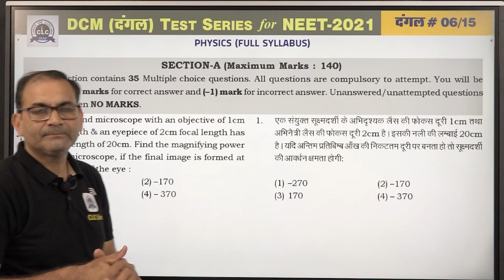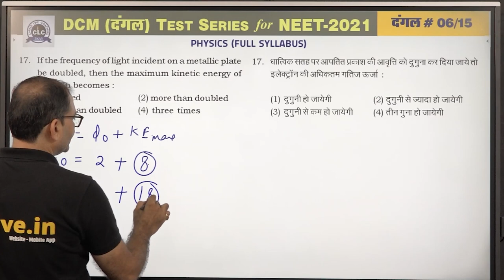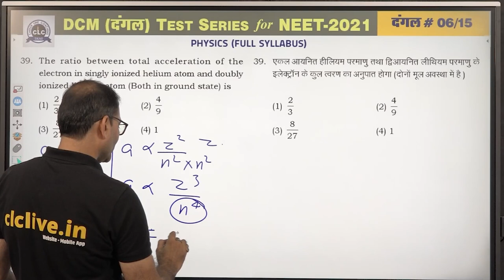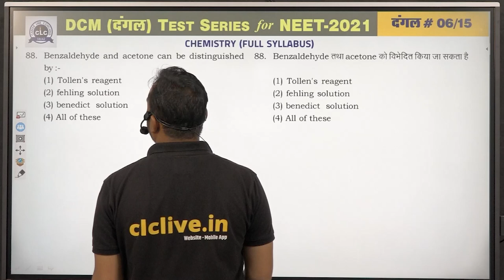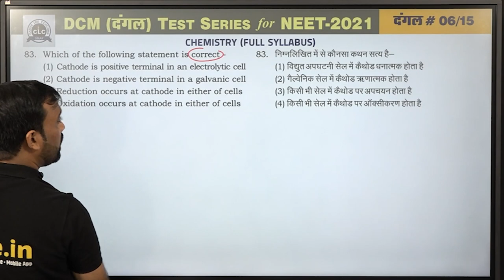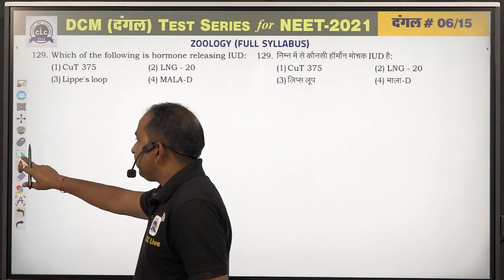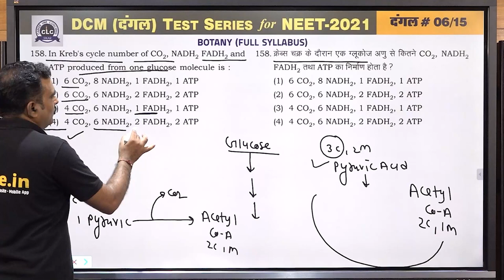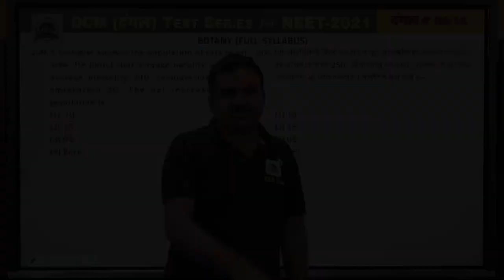दंगल#06 - VIDEO SOLUTION || DCM2.0 FOR NEET -2021 || CLC